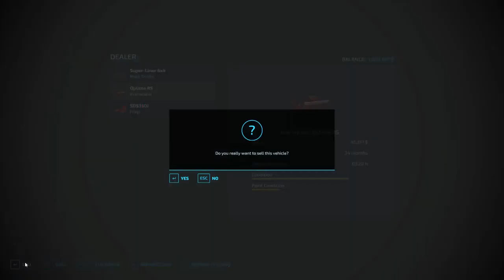Planting Cotton With The New John Deere 1775NT Planter | Elmcreek | Farming simulator 22 | ep #66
Welcome back to the Elmcreek Farm Timelapse. First, I buy a new John Deere 1775NT planter for trade-in. I have a field prepared for sowing next to my yard. I also bought a large field and today I want to plant cotton. First I plant in a prepared field and then I bring my tractors to a new field to make a seed bed and plant cotton there.